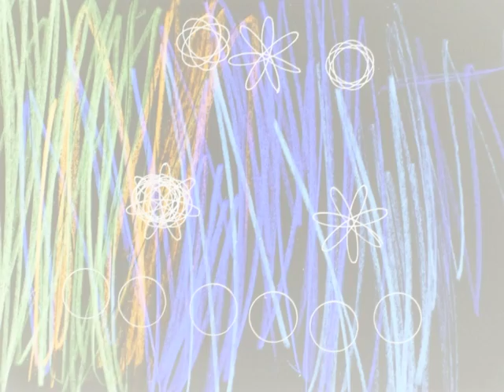Mice Parade - In Between Times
Directed by Meredith Godreau. Taken from the album 'What It Means To Be Left Handed'